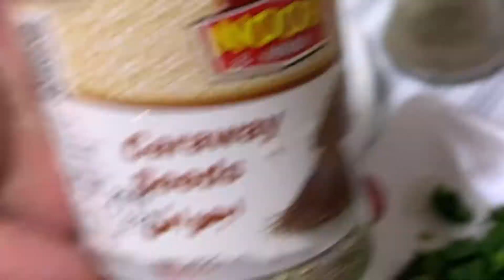Perfect chapli kabab Recipe| fozia cooking channel.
Perfect  chapli kabab Recipe|
 fozia cooking channel.